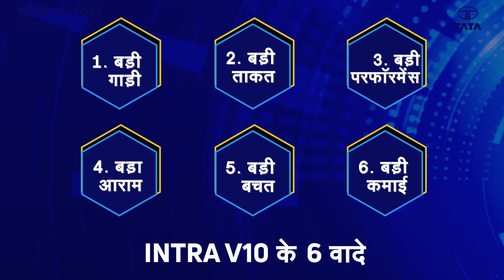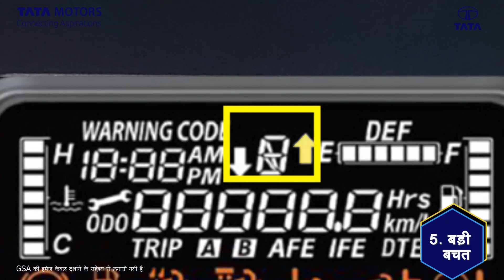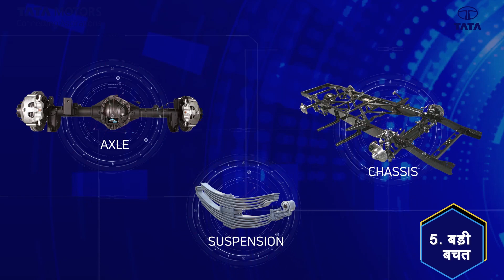Tata Intra V10 Pickup - बड़ी गाड़ी का लोड, बड़ी गाड़ी का जोश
आपके सहयोग से टाटा मोटर्स की कमर्शियल गाड़ियां आज भी ग्राहकों की पसंदीदा चॉइस है, और आपके प्रगति में और भी तेज़ी लाने के लिए पेश है Tata Intra V10 Pickup, जो बनी है खास उन लोगों के लिए जो मध्यम भार का सामान मध्यम दूरी तक ले जाते है.  Tata Intra V10 Pickup  दे बड़ी गाड़ी का लोड, बड़ी गाड़ी का जोश! इस दमदार गाड़ी के बारे में ज्यादा जानने के लिए वीडियो जरूर देखें।